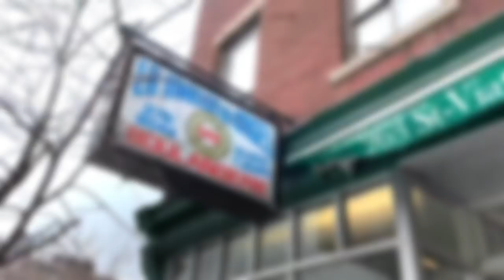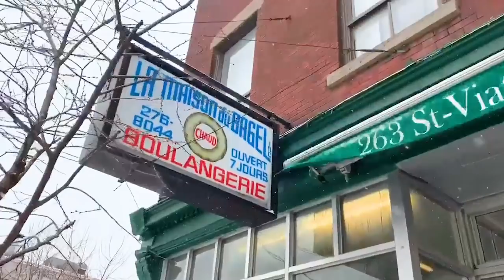This Shop Has Been Making Bagels Since 1957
BAGEL ROAD TRIP!

MUSIC